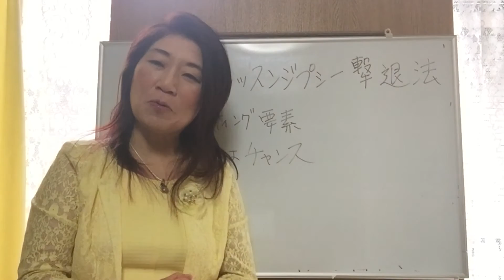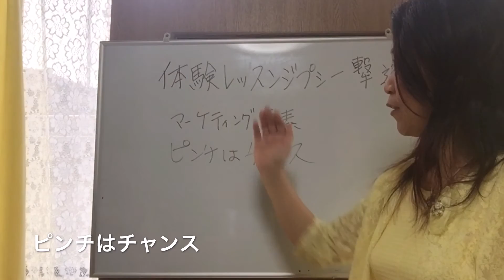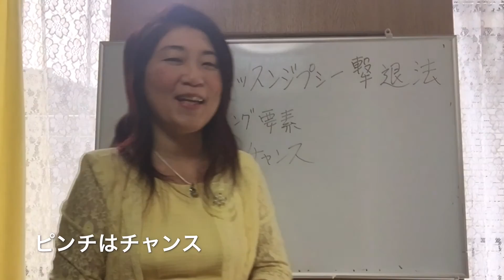体験レッスンジプシー撃退法全４本 ①マーケティング的に見ると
体験レッスンジプシー撃退法全４本　特典動画のご案内
◆体験ジプシー撃退法全４回動画シリーズ